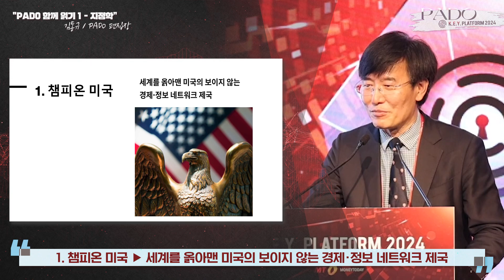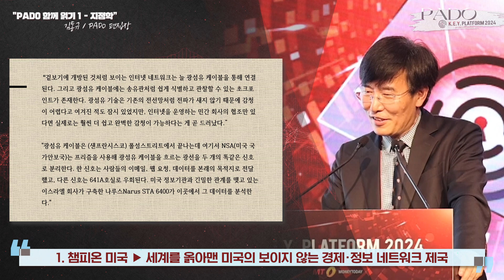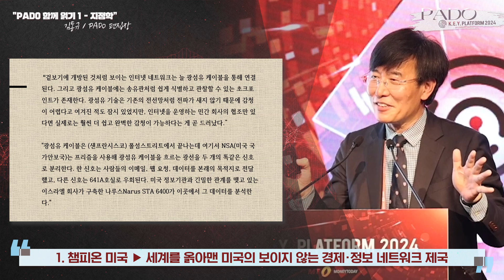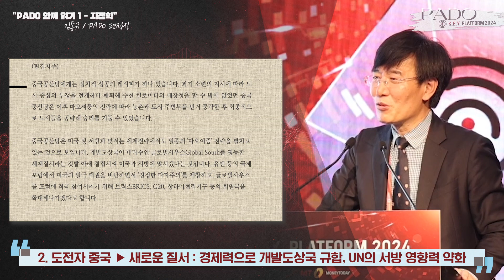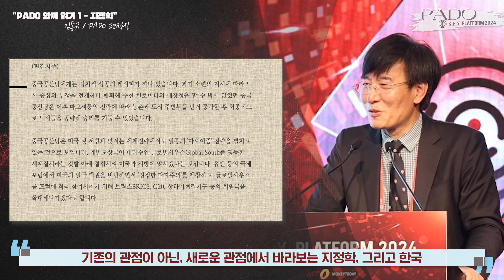[국제시사문예지 PADO 1주년] "PADO 함께 읽기1. 지정학" - 김동규 PADO 편집장